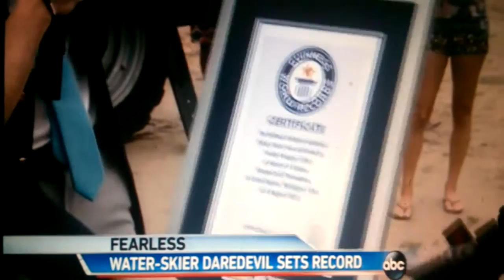Man Ski-Jumps Over 300 Feet Into the Guinness Book of World Records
Freddy Kreuger hit the ramp at 72 mph in order to clear 312 feet before hitting the water.